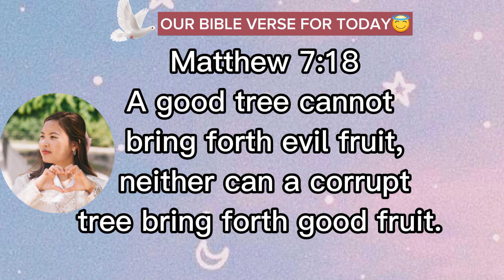Pines cafe /pink muhly in cheonan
Everyone have on  struggles in life  that we don't know , don't forget to be kind to other's

Any suggestions vlog 😊 comments down below
THANK YOU SO MUCH FOR ALL SUPPORT MGA KA CHOI 💖

"PUT GOD AT THE CENTER OF YOUR LIFE"